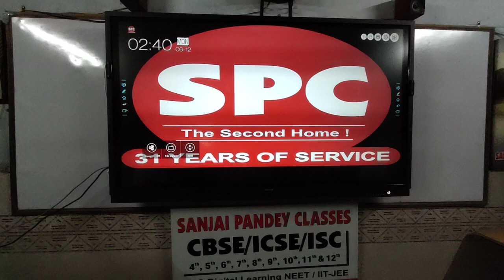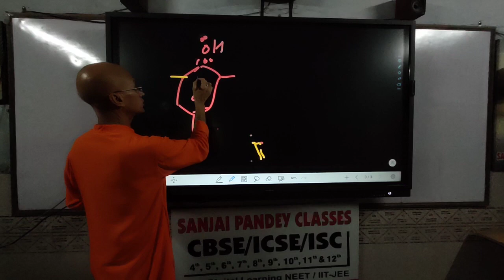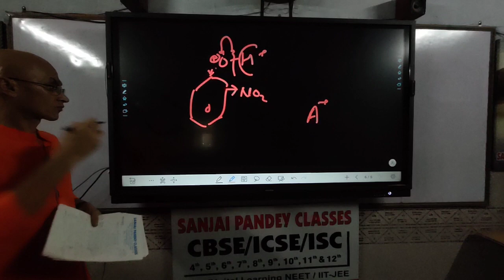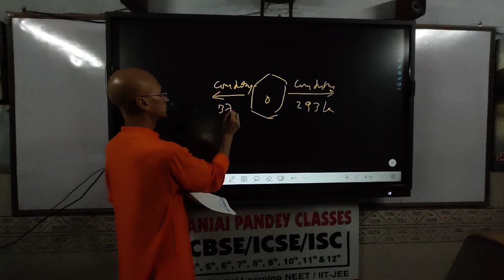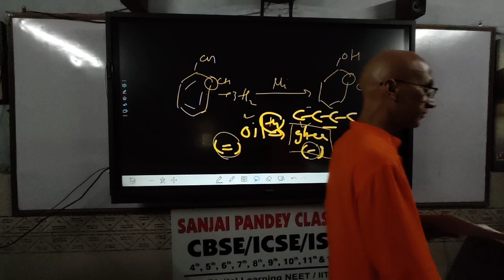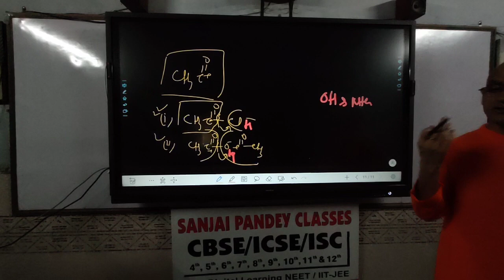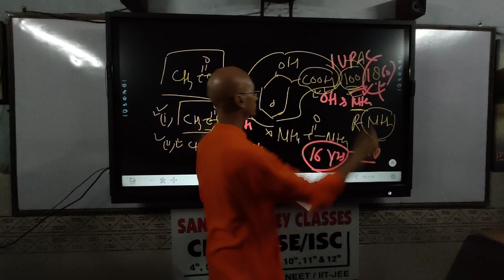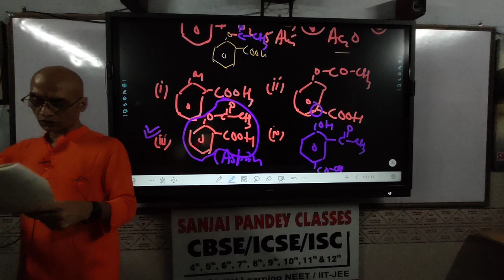Alcohols, Phenols & Ethers Lecture 18 ! XI, XII, NEET & IIT-JEE Chemistry By Sanjai Pandey